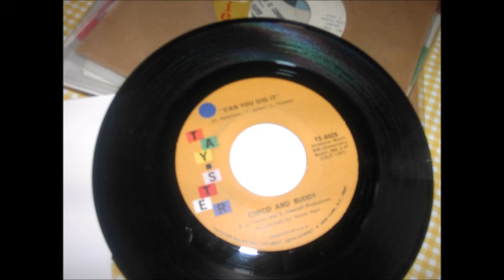chico and buddy can you dig it